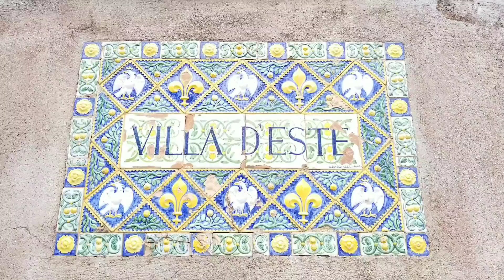Villa D'Este, Tivoli, Italy in Full HD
Walk around Villa Deste, located in town of Tivoli in Italy.

Background music titles:
1. EYEgor - Third Heartbeat
2. EYEgor - Breeze
3. EYEgor - Cosmic Jazz